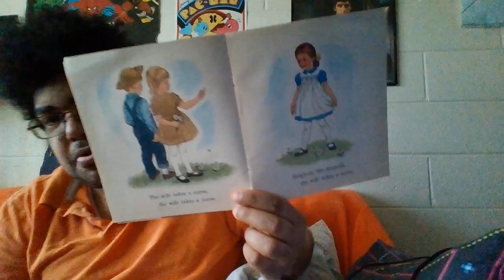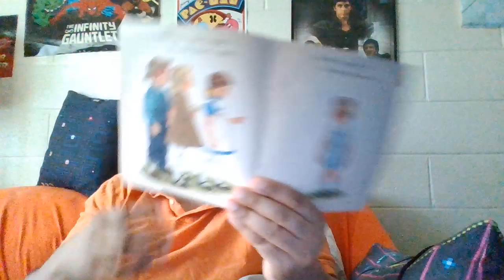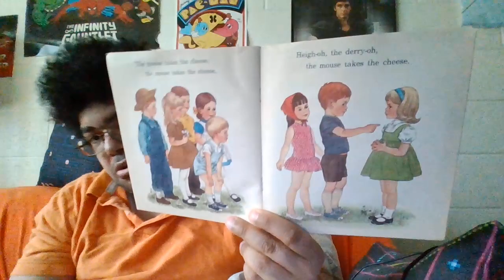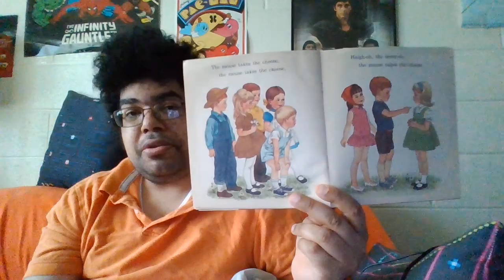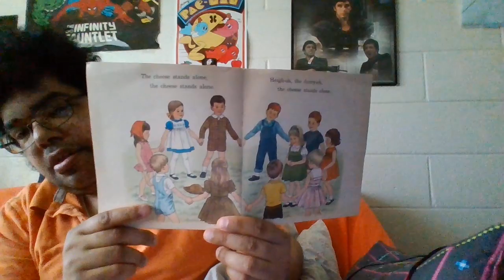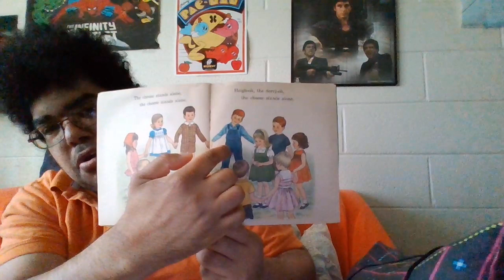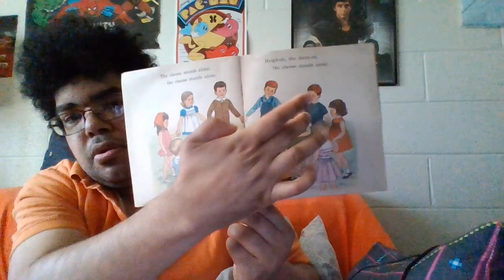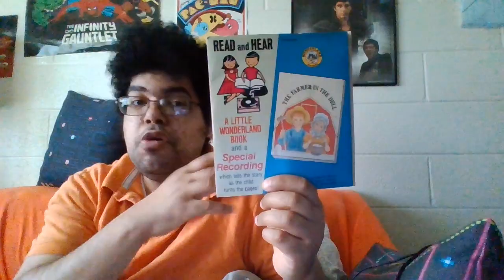episode 719 talking about farmer and the dell 1967 book